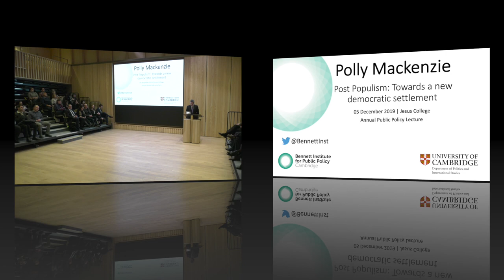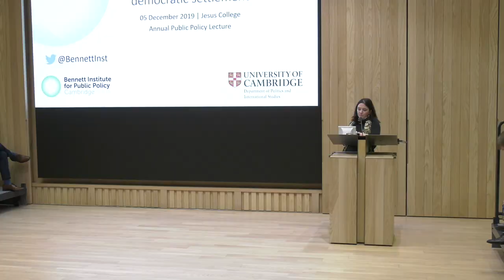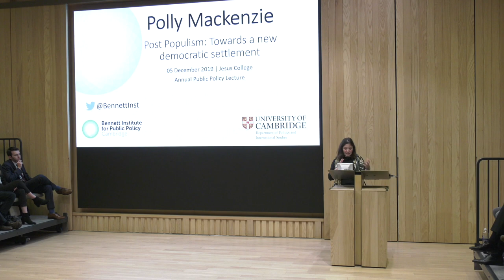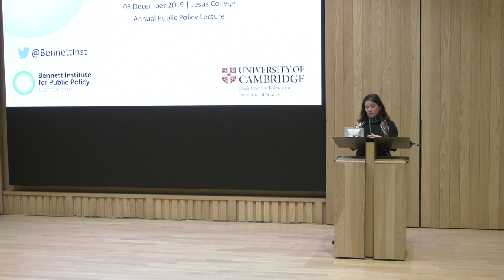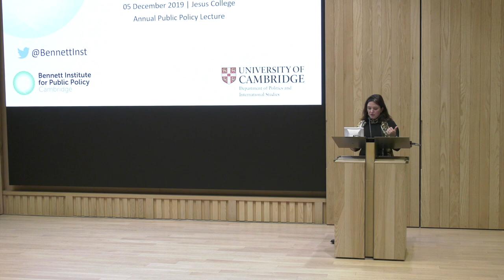University of Cambridge Annual Public Policy Lecture 2019- Polly Mackenzie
Post Populism: Towards a new democratic settlement

Speaker: Polly Mackenzie, Chief Executive of Demos

Held on 5th December 2019 in Jesus College, Cambridge